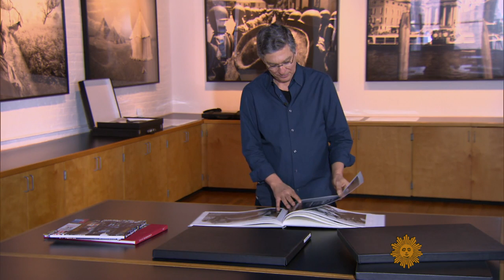Times Square takes center stage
David Katzenstein has photographed people, events and landscapes in more than 50 countries all over the world. But he's spending this year photographing the activities in New York City's Times Square, and is moved and amazed by what he's seeing there.